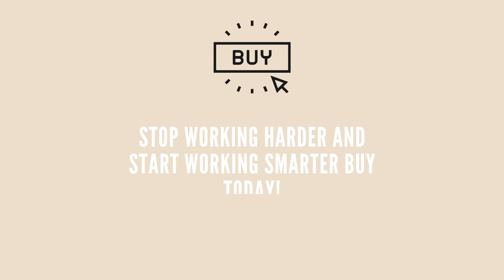How To Use Email for Conversion in B2B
help nurture potential customers down their sales funnel.